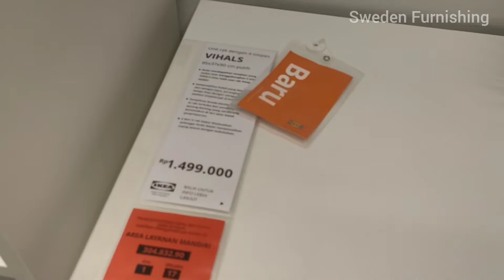Ikea Vihals Shelving unit quick review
Welcome back to another review. This time i wanted to show you the shelving unit from Vihals.

Timelapse
0:00 Intro
0:23 Details
1:39 Size variation
2:28 Standing position
3:28 Price
3:57 PRO and CONS
4:10 Conclusion
5:03 Thank you